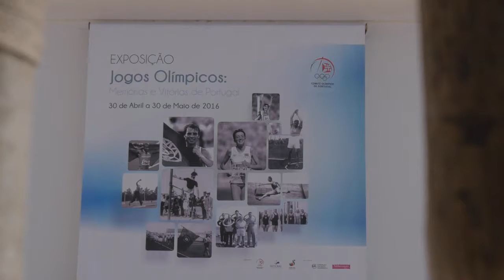Expo Dia Olímpico 2016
A Exposição Olímpica “Jogos Olímpicos: Memórias e Vitórias de Portugal” foi uma iniciativa organizada pelo Comité Olímpico de Portugal, em colaboração com a Câmara Municipal de Setúbal.

Com a preocupação de divulgar o trabalho de preservação e salvaguarda da história e da memória do movimento olímpico em Portugal, a mostra reuniu um conjunto de fotografias do arquivo do COP, que nunca tinham sido exibidas, mascotes olímpicas e peças emblemáticas da participação portuguesa nos Jogos Olímpicos como as camisolas de Francisco Lázaro, Rosa Mota e Carlos Lopes, e as sapatilhas utilizadas por Nelson Évora nos Jogos Olímpicos de Pequim.

A exposição esteve patente na Galeria Municipal do 11, no antigo Quartel do 11, na Av. Luisa Todi, em Setúbal.